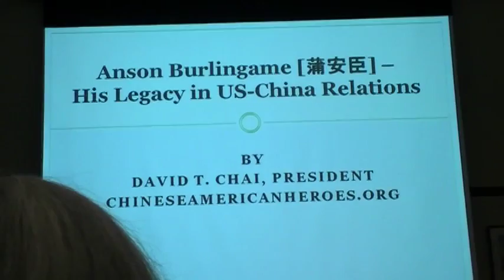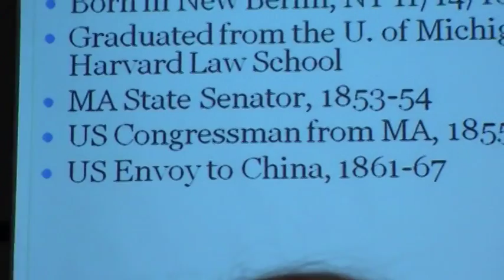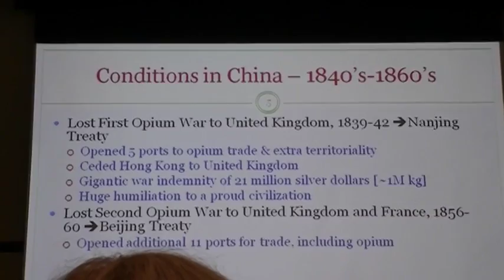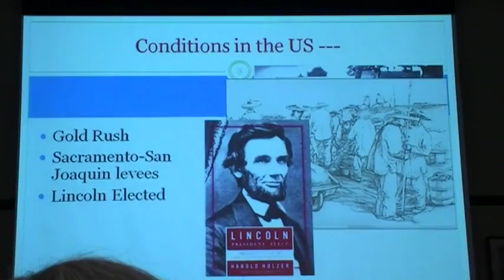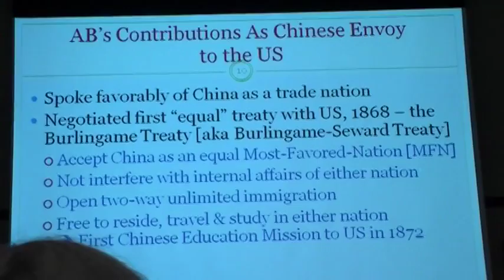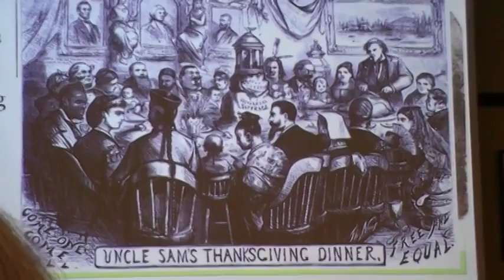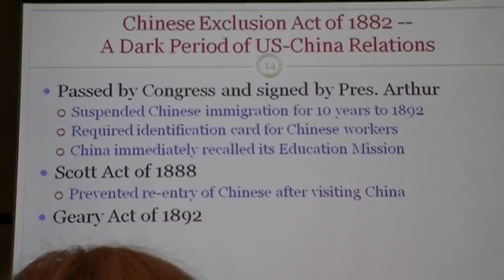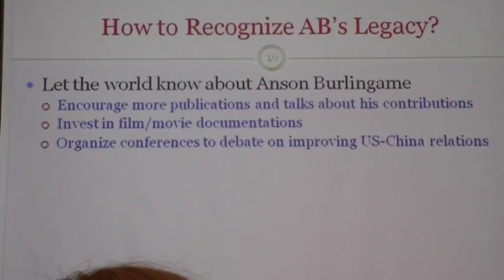Anson Burlingame - Presentation by Dr. David Chai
Dr. David Chai gives an historical overview of the life of Anson Burlingame.